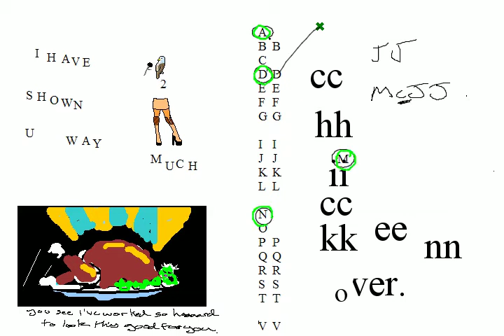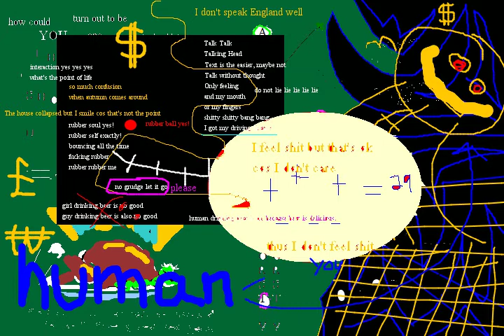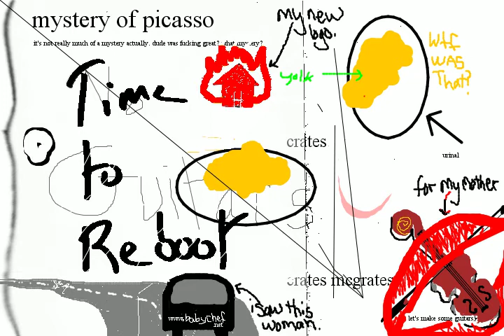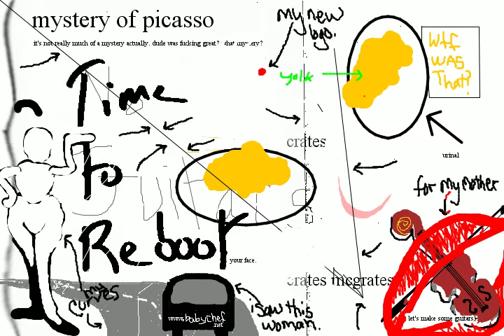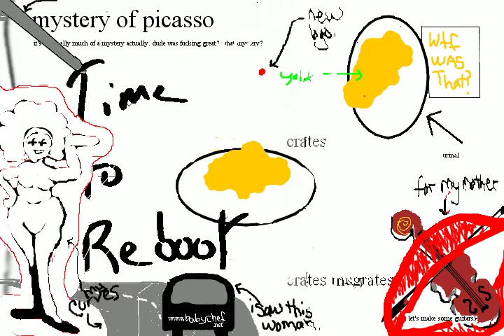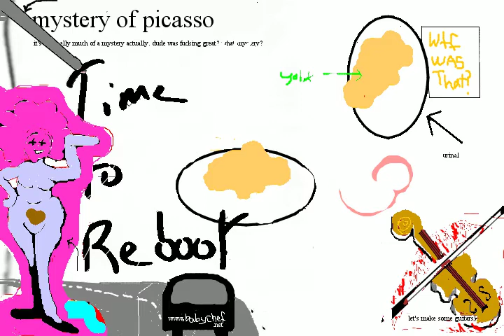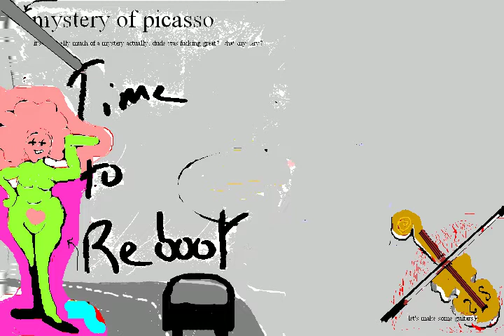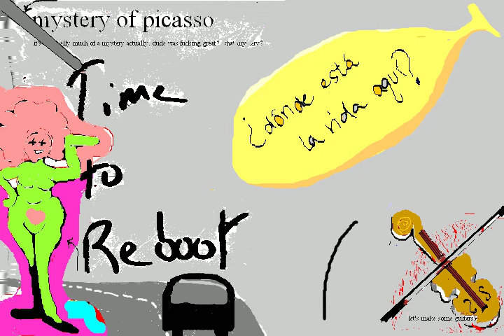nobody saves anything